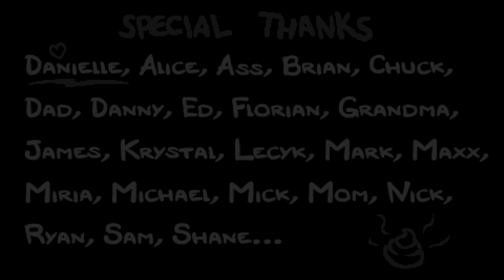The Binding of Isaac: Afterbirth+ Ep 1 "Apollyon"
Isaac is a difficult game about a boy being chased by his mother into their gauntlet of a basement you are in a  procedurally generated dungeon with crazy tear (weapon) effects, enemy's mechanics, and so much more!

Day one i'm super hyped for this launch!